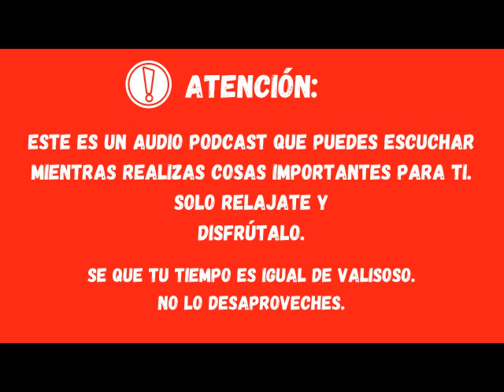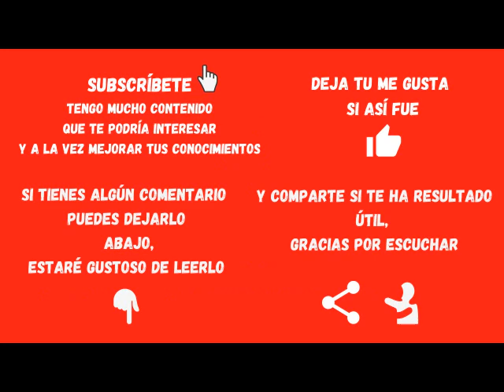👩 Conquistando a Mia - 109 - Psicología del Éxito 🦁 - Claves para ser una leyenda 👈 - Dorian 👤